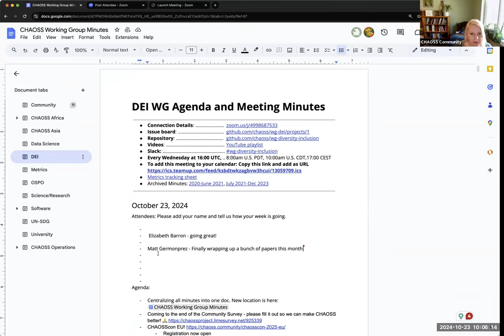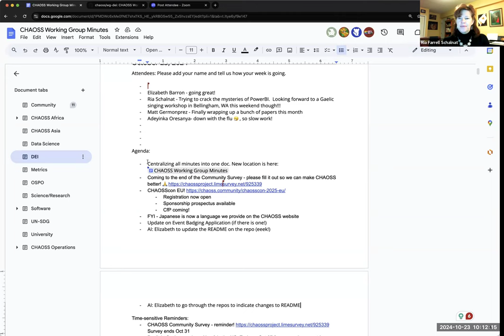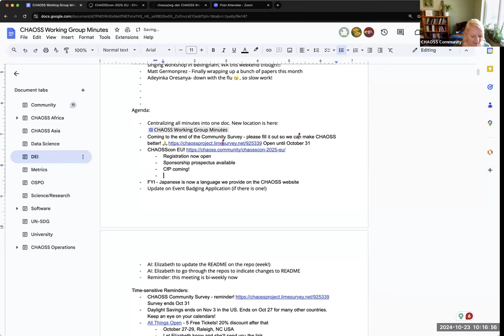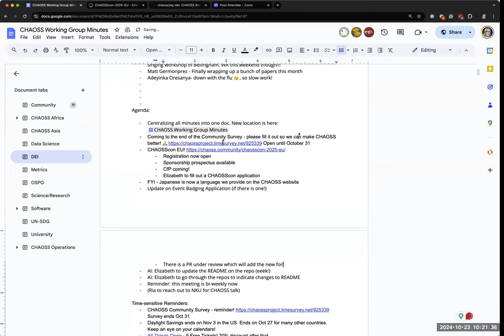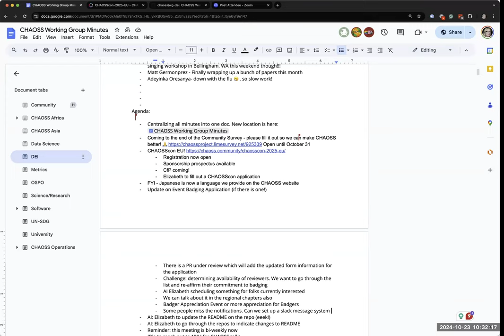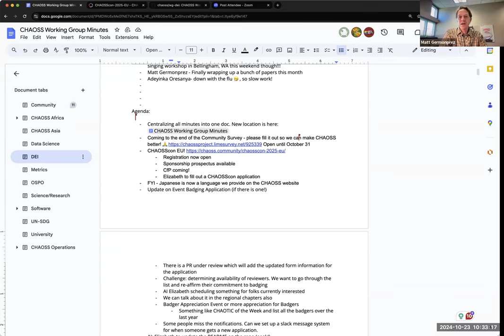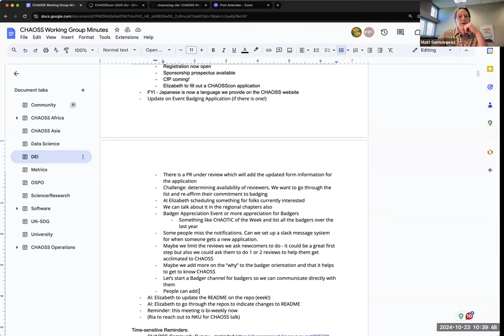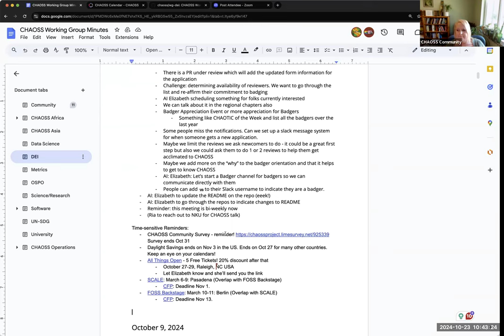CHAOSS DEI Working Group, October 23, 2024